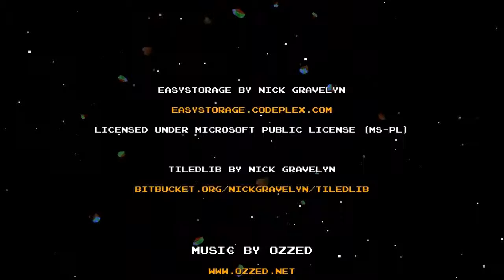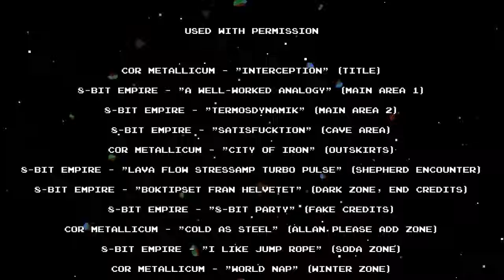Lets Play DLC Quest 2 Part FINALE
luminousdonkey plays DLC Quest 2